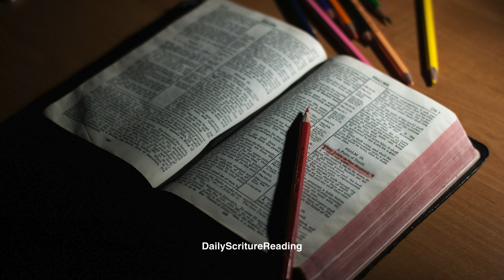MATTHEW CHAPTER 2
After Jesus was born in Bethlehem in Judea, during the time of King Herod, Magi from the east came to Jerusalem and asked, “Where is the one who has been born king of the Jews? We saw his star when it rose and have come to worship him.”

When King Herod heard this he was disturbed, and all Jerusalem with him. When he had called together all the people’s chief priests and teachers of the law, he asked them where the Messiah was to be born. “In Bethlehem in Judea,” they replied, “for this is what the prophet has written:

“But you, Bethlehem, in the land of Judah,
are by no means least among the rulers of Judah;
for out of you will come a ruler
who will shepherd my people Israel.”

Then Herod called the Magi secretly and found out from them the exact time the star had appeared. He sent them to Bethlehem and said, “Go and search carefully for the child. As soon as you find him, report to me, so that I too may go and worship him.”

After they had heard the king, they went on their way, and the star they had seen when it rose went ahead of them until it stopped over the place where the child was. When they saw the star, they were overjoyed. On coming to the house, they saw the child with his mother Mary, and they bowed down and worshiped him. Then they opened their treasures and presented him with gifts of gold, frankincense and myrrh. And having been warned in a dream not to go back to Herod, they returned to their country by another route.

The Escape to Egypt
When they had gone, an angel of the Lord appeared to Joseph in a dream. “Get up,” he said, “take the child and his mother and escape to Egypt. Stay there until I tell you, for Herod is going to search for the child to kill him.”

So he got up, took the child and his mother during the night and left for Egypt, where he stayed until the death of Herod. And so was fulfilled what the Lord had said through the prophet: “Out of Egypt I called my son.”

When Herod realized that he had been outwitted by the Magi, he was furious, and he gave orders to kill all the boys in Bethlehem and its vicinity who were two years old and under, in accordance with the time he had learned from the Magi. Then what was said through the prophet Jeremiah was fulfilled:

“A voice is heard in Ramah,
weeping and great mourning,
Rachel weeping for her children
and refusing to be comforted,
because they are no more.”

The Return to Nazareth
After Herod died, an angel of the Lord appeared in a dream to Joseph in Egypt and said, “Get up, take the child and his mother and go to the land of Israel, for those who were trying to take the child’s life are dead.”

So he got up, took the child and his mother and went to the land of Israel. But when he heard that Archelaus was reigning in Judea in place of his father Herod, he was afraid to go there. Having been warned in a dream, he withdrew to the district of Galilee, and he went and lived in a town called Nazareth. So was fulfilled what was said through the prophets, that he would be called a Nazarene.